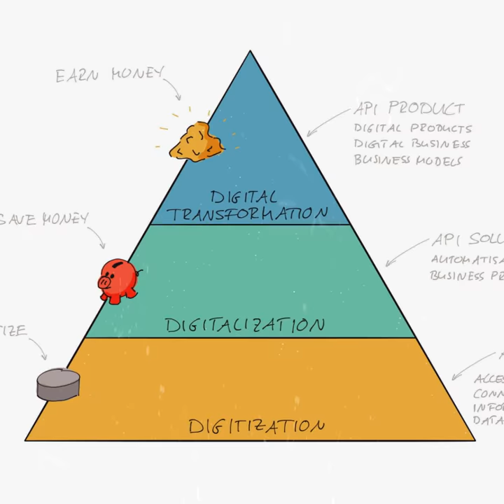What is Digital Transformation, Digitalization, and Digitization?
Digitization translates analog to digital.
Digitalization transitions business processes to optimize them.
Digital Transformation transforms the organization to leverage technology for creating value.